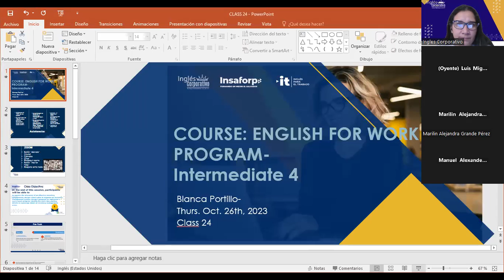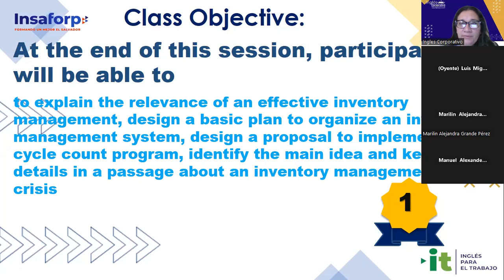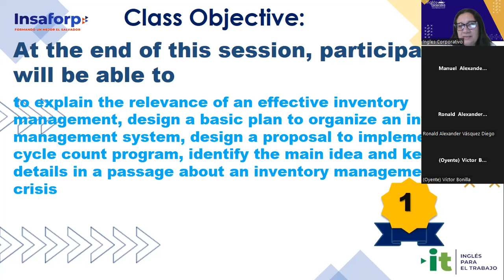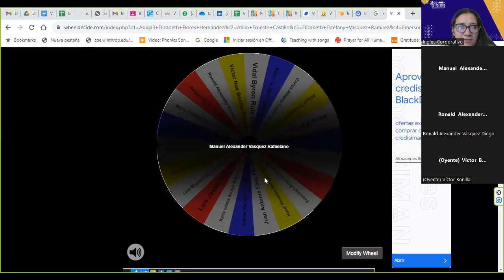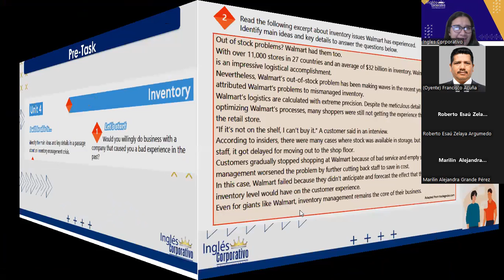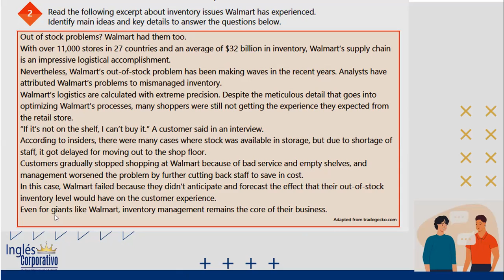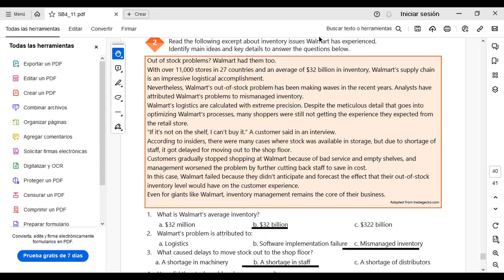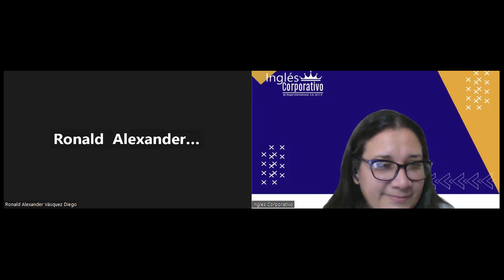SESION 24-26-10-2023-AC29750-0037-2023-Portillo-DESIGN A PROPOSAL TO IMPLEMENT A CYCLE